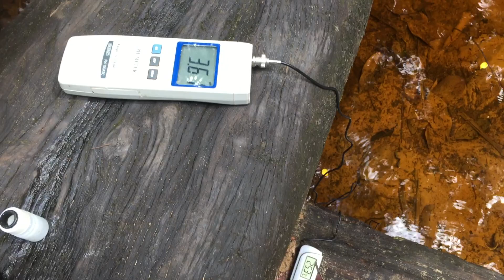Lezing Ernst van Genne: Kweken van dwergcichliden uit Zuid-amerika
Ernst van Genne kweekt al jaren dwergcichliden en andere cichliden uit Zuid-Amerika en deelt zijn ervaringen. In deze video vele foto's en opnamen van dwergcichliden en hun jongen uit Ernst zijn kweekschuur.